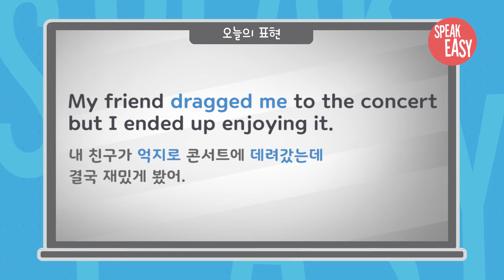[Speak Easy] 몸을 힘들게 움직이다 'Drag oneself'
쉽고 신나는 생활영어 'Speak Easy English' 입니다. 늦여름 더위 때문에 조금만 움직여도 피곤하죠. 아침에 일어나서 회사나 학교에 갈 때도 힘겹게 나오게 되는데요. 이렇게 몸을 힘들게 움직이는 걸 영어로 어떻게 표현할까요?